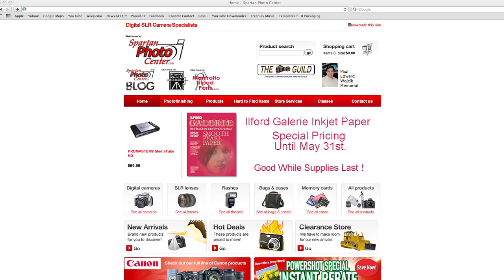Spartan Photo Center vs. Big Box Store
Why should you buy from your local camera stores instead of online or the big box stores?